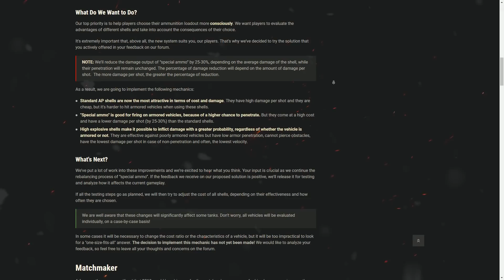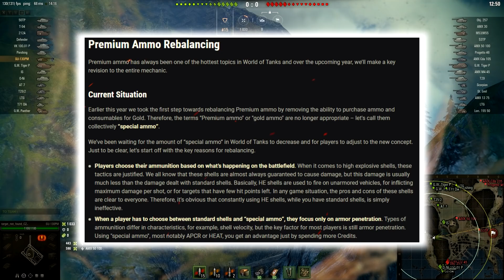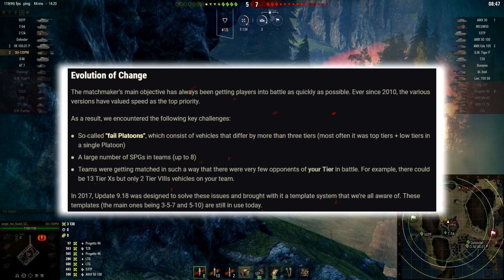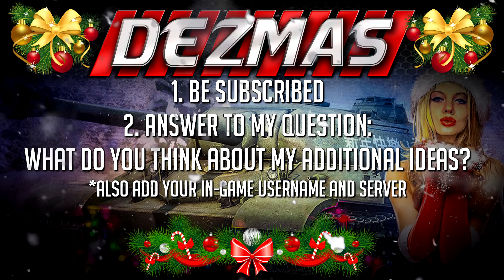New Matchmaking • New Premium Ammo ► World of Tanks in 2019 - The Future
World of Tanks 2019 Update News - New Matchmaking and New Premium Ammo System. World of Tanks WG Fest 2018 Recap. World of Tanks News 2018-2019 - Update 1.4+.

Forget all the presents, gifts, premium tank marathons, free premium tanks, credits and gold... The real World of Tanks 2018 Christmas gift is here - Things to come in 2019!

All of this might not be prefect, it might not fix everything... But it is a little step into right direction!

What do you think, let me know!

Player in the background: target_not_found_CZ [9-TDE]

►Tanks in action / мир танков :
- USSR/Soviet Russian SU-130PM, Tier 8 Premium Tank Destroyer